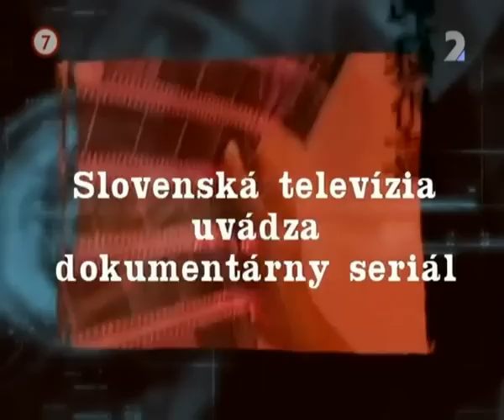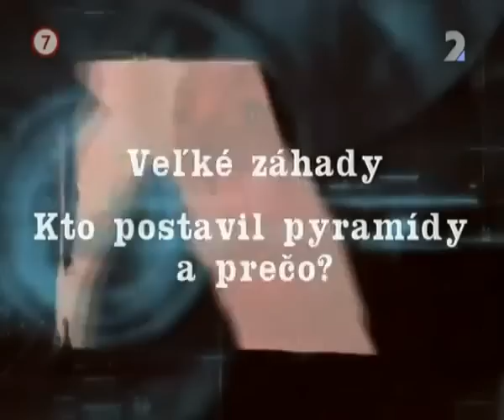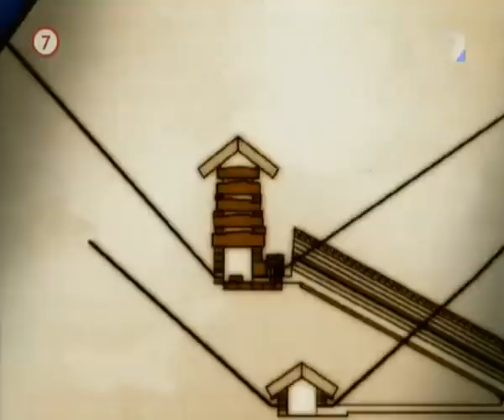Kto postavil pyramidy SK.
Stavba najvačšej pyramídy v Gize by bola náročná i so žeriavmi, vrtuľníkmi, kamiónmi a ďalšou modernou technikou. Um ľudí, ktorí toto dielo postavili, nás dodnes udivuje natoľko, že mnohí v ňom vidia zásah vyššej moci, nech už si pod tým predstavujete čokolvek.Vedecky dokázané fakty:Poludník prechádzajúci cez pyramídu, delí svetadiely a oceány na dve rovnaké polovice. Pyramída je veľmi presne orientovaná na všetky štyri svetové strany. Jej výška násobená miliardou dáva vzdialenosť Zeme od Slnka, teda 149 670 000 km.Základňa pyramídy delená jej dvojnásobnou výškou dáva známe Ludolfovo číslo 3,1416,a v jej proporciách sa nachádza Zlatý rez. Základ pyramídy sa odkláňa od ideálneho štvorca len o 15 centimetrov na 230 metroch, to je pomerná chyba 1:1500. Presnosť pravých uhlov by staviteľom Cheopsovej pyramídy mohli dnešní technici závidieť. Dokonca existujú vyjadrenie, že ukladanie blokov by v 21.storočí nedopadlo presnejšie.Dodnes nie je presvedčivo vysvetlené, ako ľudia z vtedajšími primitívnymi technickými prostriedkami mohli postaviť tak obrovskú stavbu. 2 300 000 obrovských kamenných kvádrov sa z kameňov vyrezalo, obrúsilo, premiestilo na stavenisko, zdvihlo a s veľkou presnosťou osadilo.Pyramída má v súčasnosti rozmer základne 230,38 × 230,38 m, čo zodpovedá ploche trinástich futbalových ihrísk v ich minimálnom rozmere 90 x 45 m. Jej súčasná výška je 137,5 m, aj keď pôvodne bola ešte o 2 m na každej strane dlhšia a o 9 m vyššia. Skladá sa z 2,3 milióna vápencových blokov, z ktorých každý váži 3 tony. Podľa legendy mala byť postavená za 20 rokov..bolo to vobec možné?Vyjdeme z predpokladu,že na stavbe pyramídy sa pracovalo 20 rokov, v 10 hodinových smenách.Vychádza sa z toho, že v noci sa nemohlo pracovať, nebolo umelé osvetlenie a pre presnosť bolol potrebné dobré svetlo. Uvedomíme si, že pri tejto pracovnej dobe bolo nutné položiť dva a pol milióna kvádrov, jednoduchým výpočtom to znamená jeden kváder za 2 minúty.Tvrdí sa, že kamenné kvádre boli posúvané na drevených valcoch. V Egypte však v tej dobe až na datľové palmy neboli iné zdroje dreva. Dokonca aj princíp kolesa sa údajne do Egypta dostal neskôr.
Pekná rada hádaniek
Hádanky pokračujú. Ako získali Egypťania hladké steny na kvádroch, dokonca na sebe nadväzujúcich? Ako geniálny architekt vytvoril duté priestory v pyramíde a doslova chodbové bludiská ? A ďalšie otázky. Ako to, že stavby v neskoršej dobe neboli ešte dokonalejšie, ale práve naopak? Kamenné bloky sú opracované s presnosťou 0,2 milimetra. Sú uložené vedľa seba s takou presnosťou, že medzi bloky je ťažko vsunúť ostrie britvy.Pyramída je postavená podľa štyroch svetových stran s dokonalou presnosťou. Je takmer neuveriteľné, že Cheopsova pyramída leží v presnom strede zemskej pevniny. Ten kto ju postavil, dokázal presne určiť zemepisnú dĺžku a šírku. Prekvapuje nás to hlavne preto, že presné určovanie zemepisnej dĺžky bolo objavené až v 16.storočí. Zaujímavé je i to, že tvar pyramídy je jeden z najlepších pre radarový odraz. Je ešte celý počet ďalších dôvodov, ktoré inšpirujú k úvahám, že egyptské pyramídy boli postavené ako navigačné body mimozemských cestovateľov...